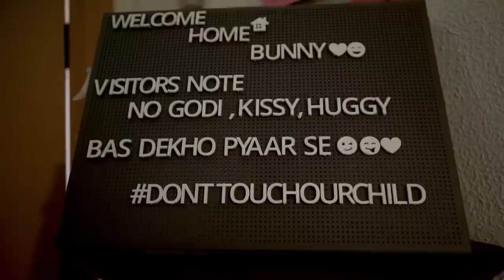C-Section / Homecoming of NIRVAIR RAI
yes i did a c section .. the video has me talking about my experience .. what all happened ..what i went through and how everything was totally worth it !!